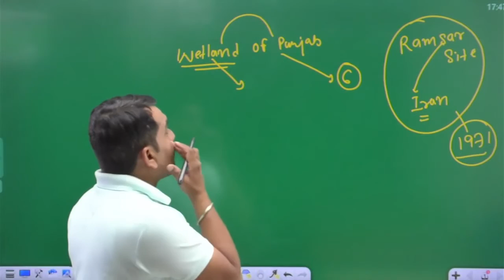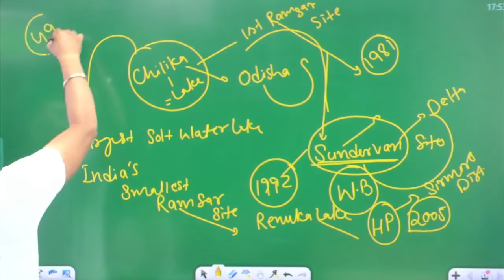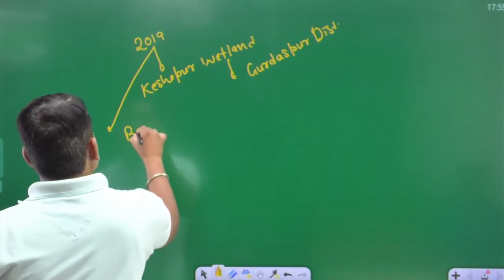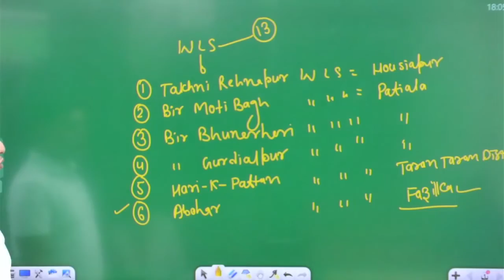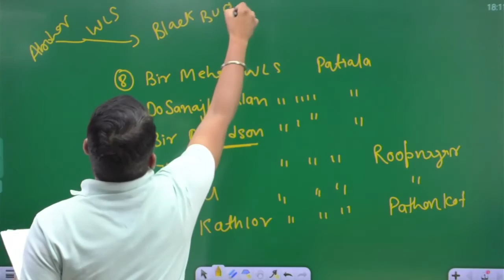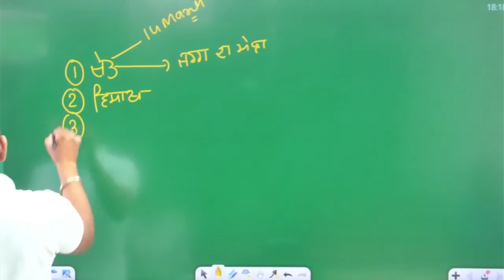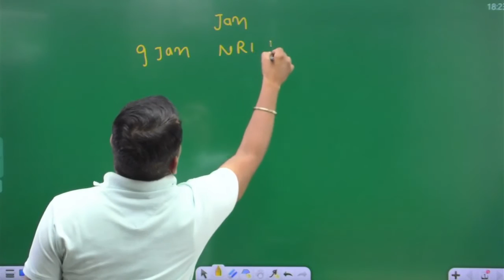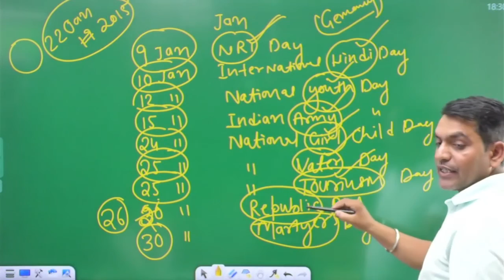Punjab Static GK | Part - 8 | Wetland and Wildlife Sanctuary | PPSC, PSSSB & Punjab State Jobs